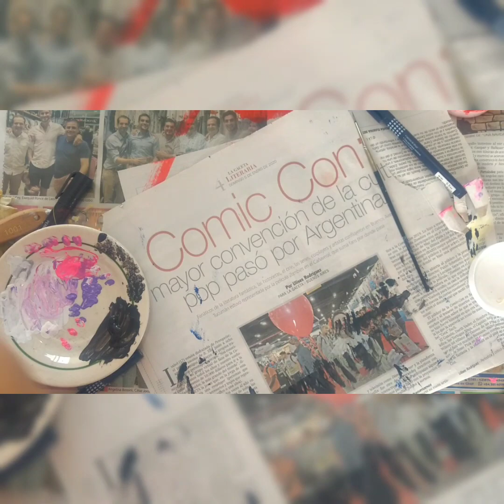3 clase taller para niños/cuadrito con fondo en degrades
Materiales:

- hoja gruesa  o madera mdf
- pintura acrílica o tempera de los colores elegidos
- recipiente con agua
- trapo
- pinceleta y pincel fino
- cepillo de diente o pincel viejo.
- felpa o remarcador negro (si es necesario)
- lápiz
- cartón para reciclar
- tijera
- cinta
- y mucha creatividad 💪❤️